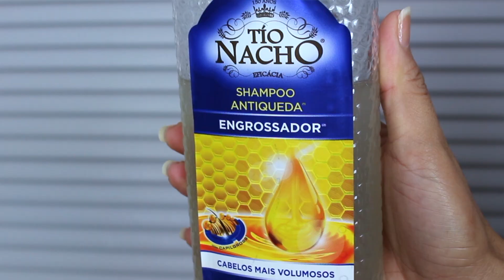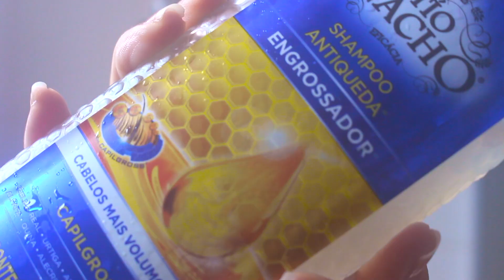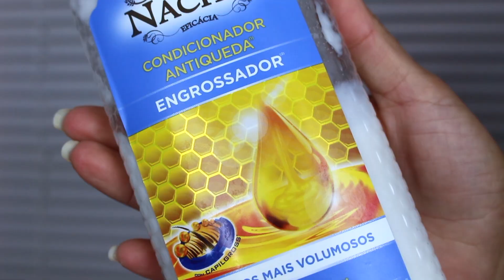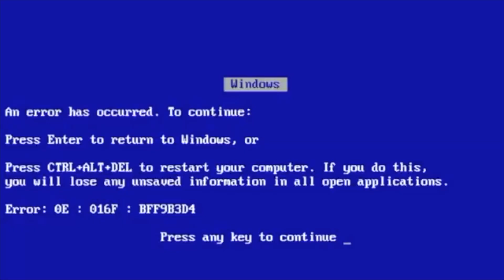TIO NACHO ENGROSSADOR funciona?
ONDE COMPRAR TIO NACHO ENGROSSADOR:
KIT COMPLETO (SHAMPOO, CONDICIONADOR E TONICO)

Tio Nacho Engrossador resenha!
Tio Nacho engrossador funciona? Nesse vídeo vou falar tudo sobre a linha Tio Nacho Engrossador (shampoo, condicionador e tônico)

ESSE VÍDEO NÃO É PUBLICIDADE PAGA!

"SE PODES? DISSE JESUS. TUDO É POSSÍVEL ÀQUELE QUE CRÊ"